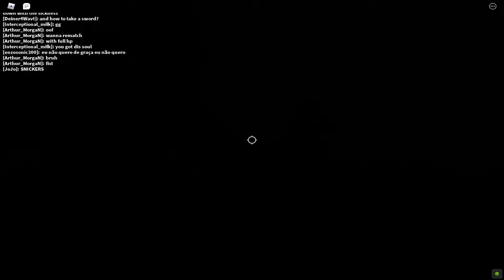roblox Dynasty: Battlegrounds [BETA](perdi🙁)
fatiei